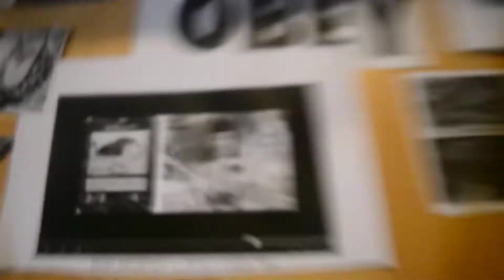Evil Iluminati Sexy Katy Perry Shapeshifting Into A Skeksis/Bald Ibis-Like Reptilian (Without Sound)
The bald ibises are similar to the Skeksis.

The Alpha Draconians are Skeksis-like.

Katy Perry is Illuminati.